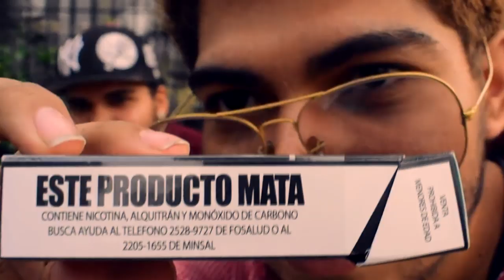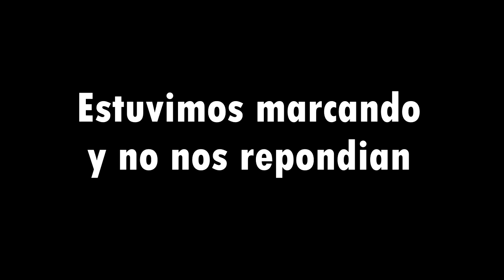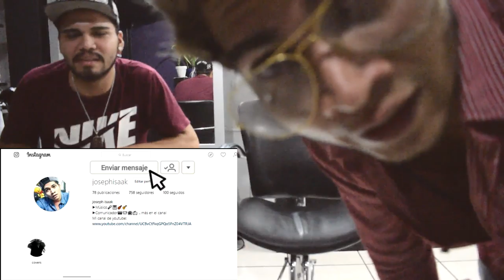¿Qué pasa si marco al número de ayuda de los cigarros? es REAL o FAKE!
Familia! bienvenidos a mi canal, gracias por tenerme de nuevo en sus pantallas 😃 estoy muy contento y agradecido por todo el apoyo que siempre me dan, y si eres nuevo espero te suscribas y nos ayudes a compartir , activa la campanita para que veas todo nuestro contenido. ❤